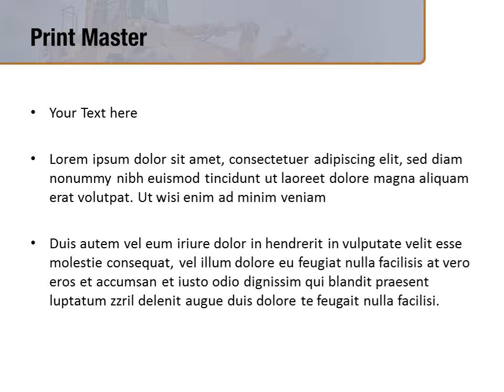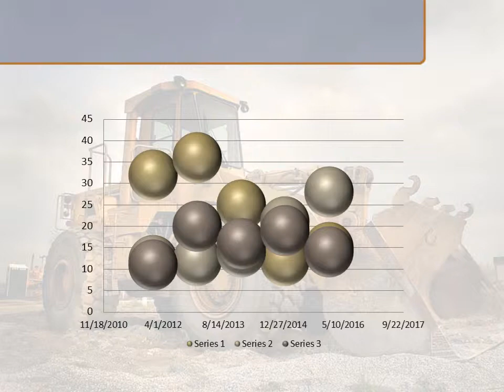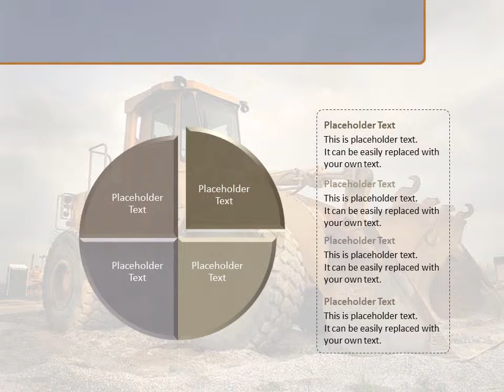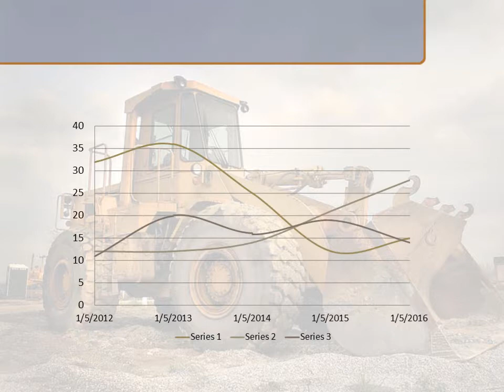Heavy Construction Equipment PowerPoint Template Backgrounds - DigitalOfficePro #02636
Create amazing presentations with Heavy Construction Equipment PowerPoint Template and Backgrounds.

Heavy Construction Equipment PowerPoint templates come with a set of PowerPoint Diagrams, Charts and Shapes. Sizzle your presentation with this professionally designed and fully editable Heavy Construction Equipment PowerPoint Template. This template is available for instant download on purchase.